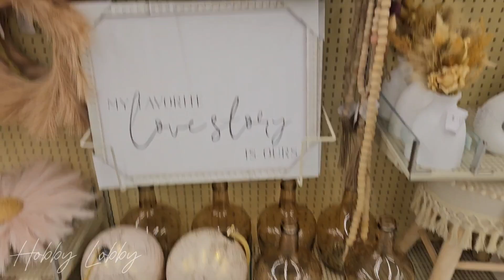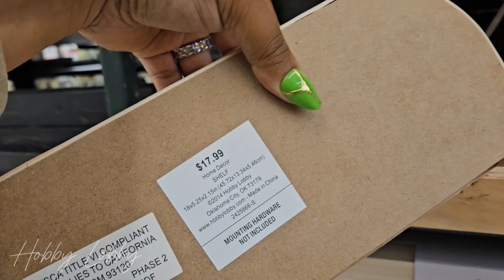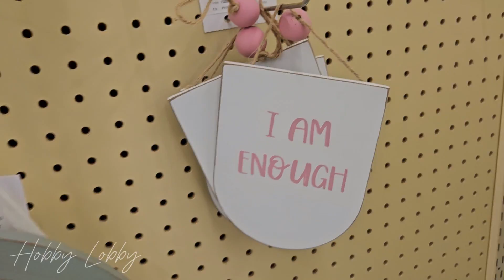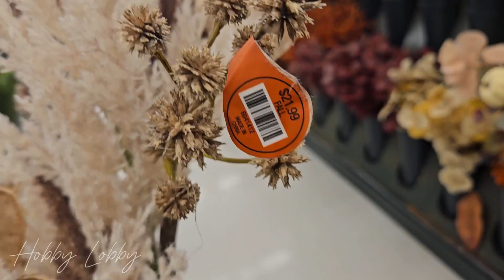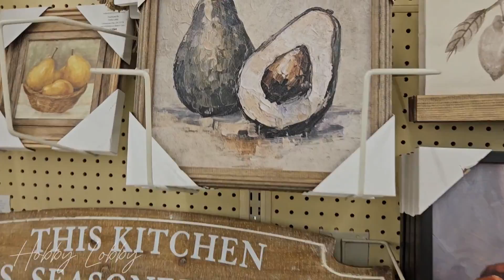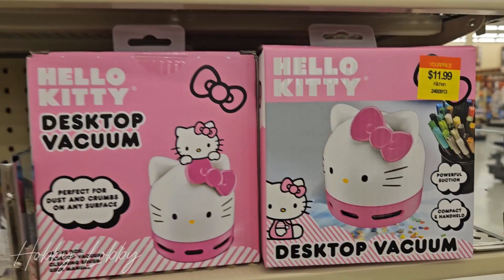HOBBY LOBBY DEEP AUTUMN HUES, AGED POTTERY, AND DECOR ACCENTS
Thanks for stopping by to check out some Autumnal items at Hobby Lobby. Although I feel some of the seasonal decor is the same every year, I still enjoy the pottery, wall decor & floral stems.